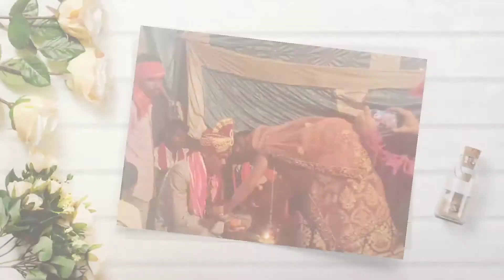Sunny ke Nayak video